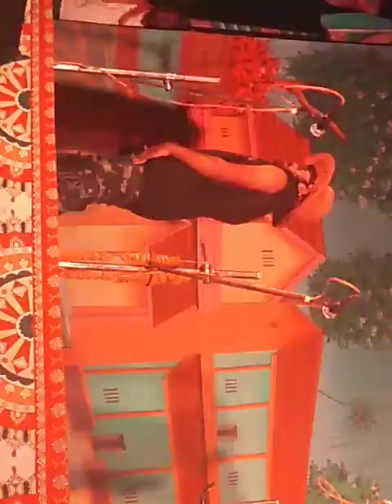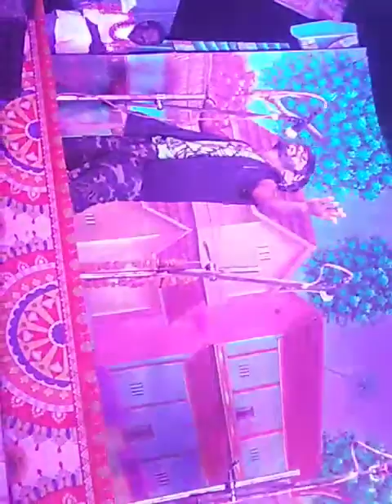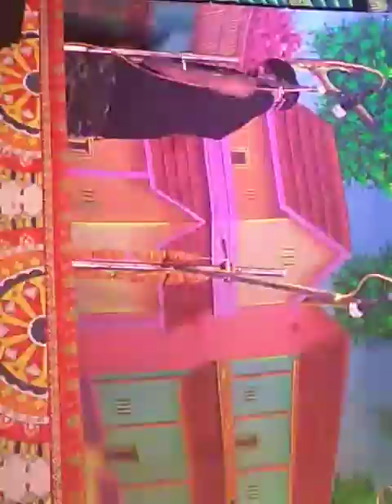Talagihal natak(5)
Ganesh 143